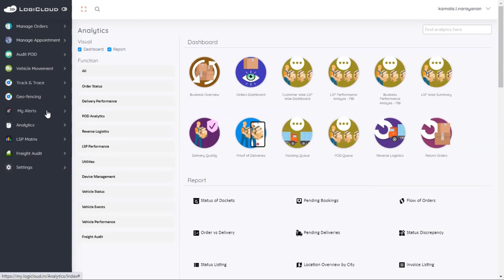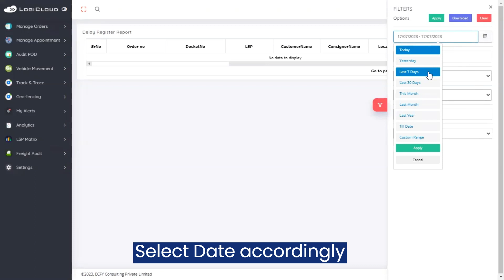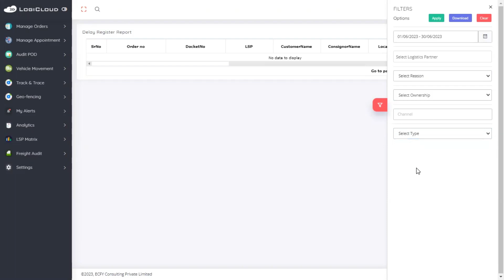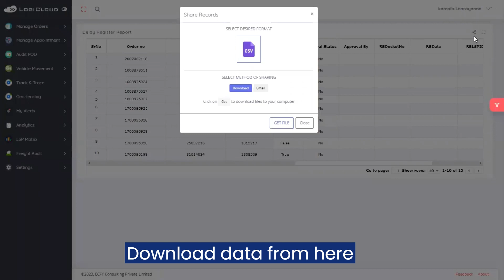Unveiling Logistics Delays: Solutions and Impact | LogiCloud Delay Register Report 🚚🔍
🚚🔎 LOGISTICS DELAY REGISTER REPORT - Uncover the Causes, Impact, and Solutions! 📊🚦
Are your shipments facing delays? Is transportation hindering smooth operations? 📦 Don't fret! Presenting our comprehensive Delay Register Report by LogiCloud for Logistics! 📋🔍
🕵️‍♂️ WHY delays occurred: Identify the root causes behind each delay event, be it weather, supplier issues, or unforeseen circumstances. Uncover the mystery behind operational setbacks!
💼 IMPACT on operations: Understand how delays affected your logistics chain and bottom line. Pinpoint areas where efficiency took a hit and strategize for improvements! 💹
🚧 PREVENTION solutions: Armed with valuable insights, devise effective action plans to avoid future delays. Optimize your logistics process and ensure a smooth sailing experience! ⚙️✨
Join us in unraveling the secrets behind your logistics delays and unlocking a streamlined future! 🗝️🚀 Don't wait - seize control of your shipments today! 🌟🚚

Connect with WebXpress on social media for the latest update, offer,s and more: